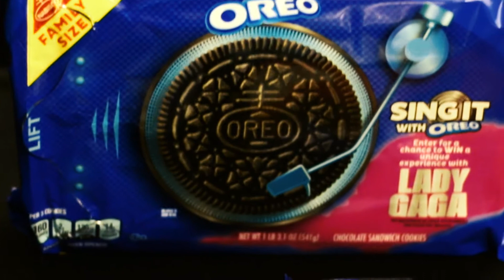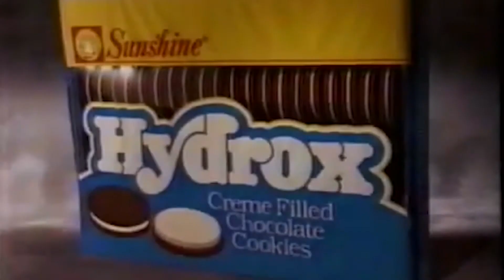The Vodkast - The Ultimate Oreo Knock-Off Showdown Challenge Extravaganza - Mid-Atlantic Edition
This one was a LONG time coming. I've been talking about doing this for months now, but finally got up the nerve to go find all of these. Covid really has thrown a monkey wrench into everyone's life in one way or another.

Tonight, the local Chocolate Sandwich Creme cookies have at it in a battle to see if any can take the title from the legend of Oreo!